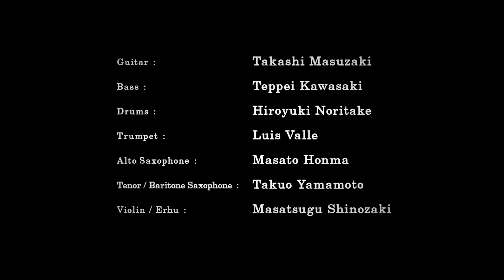La música de Mario Kart 8 - Circuito de Hyrule (Wii U)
El primer set de contenido adicional de Mario Kart 8 incluye el Castillo de Hyrule.